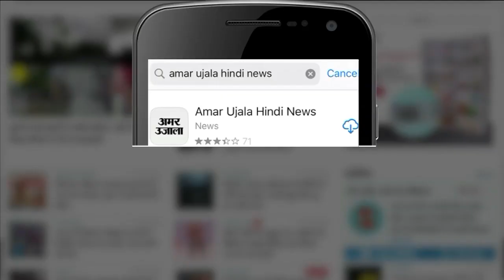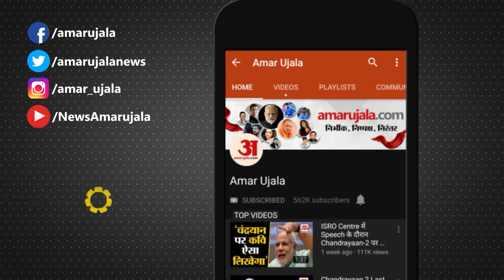BMC Elections में निर्णायक भूमिका निभा सकते हैं राज ठाकरे, शिंदे से मुलाकात के बाद सियासी हलचल तेज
Maharashtra News: बृन्हमुंबई महानगरपालिका चुनाव को लेकर महाराष्ट्र की राजनीति में मची हलचल लगातार जारी है. एक तरफ डिप्टी सीएम फडणवीस ने एकनाथ शिंदे के नेतृत्व वाली शिवसेना और बीजेपी ने मिलकर चुनाव लड़ने का ऐलान कर दिया है.

The stir in Maharashtra politics regarding the Brihanmumbai Municipal Corporation elections is continuing. On one hand, Deputy CM Fadnavis has announced that Shiv Sena and BJP led by Eknath Shinde will fight the elections together.